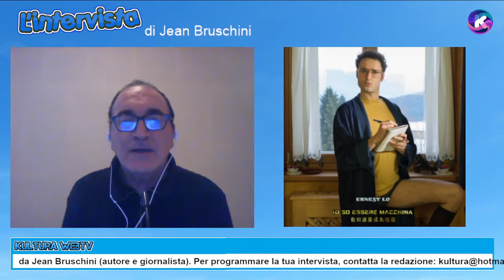Ernest Lo a L'INTERVISTA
Nel 2018 inizia la collaborazione con Music Force che lo porta a realizzare il primo singolo "Ssialaè" che si piazza in finale a Musicultura 2020 ed entra di diritto nella prestigiosa compilation dell'omonimo concorso. Nei primi giorni del 2021 esce il suo secondo singolo "Errore 404" e il 14 maggio dello stesso anno esce il suo primo album "Io so essere macchina".

Artista: Ernest Lo
Titolo: Io so essere macchina
Autore/Copositore: Remo Santilli
Editore: Music Force
Etichetta: Music Force
Catalogo: MF 096

L'INTERVISTA, rubrica condotta da Jean Bruschini

Live streaming dal 2004, Kultura è l'emittente tematica per la promozione culturale.